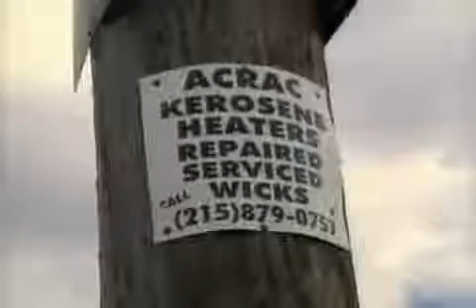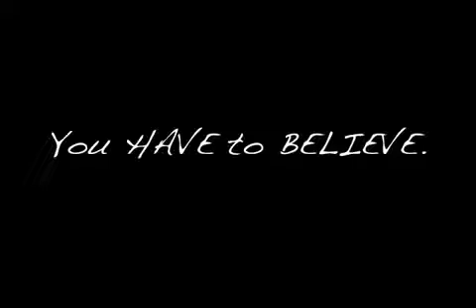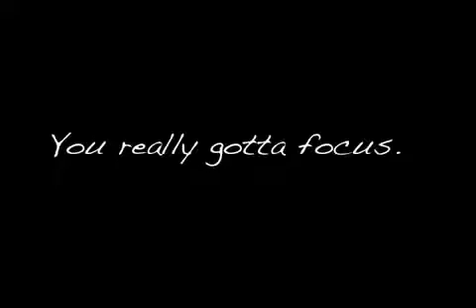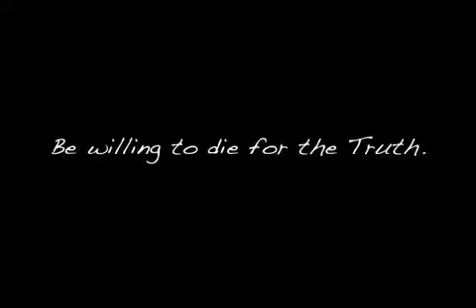Powerful affirmations and quotes by William Smith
Great footage that we had to share